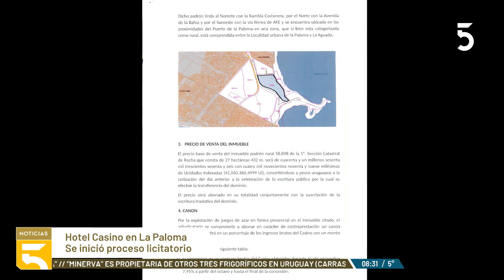Gobierno inició el proceso licitatorio para la construcción de un hotel cinco estrellas en La Paloma